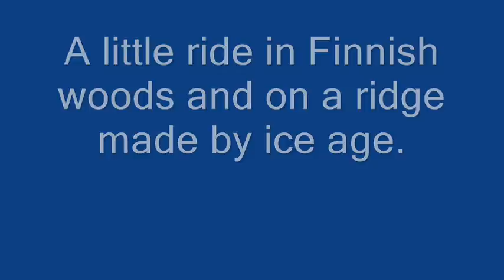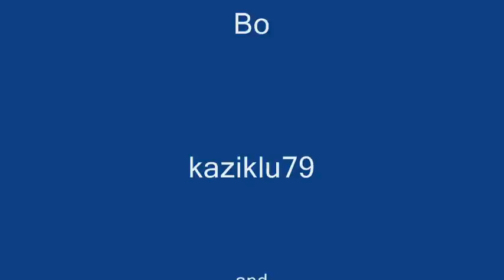A little ride in Finnish woods 28.09.2010.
Some parts from our regular riding trip